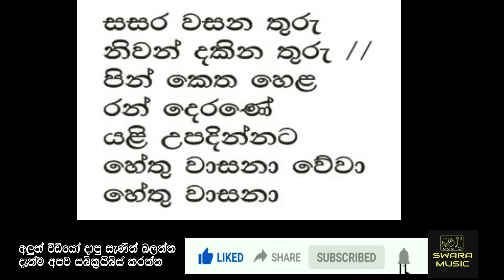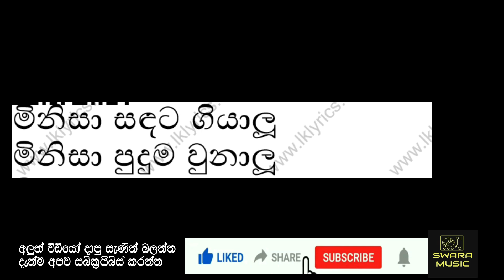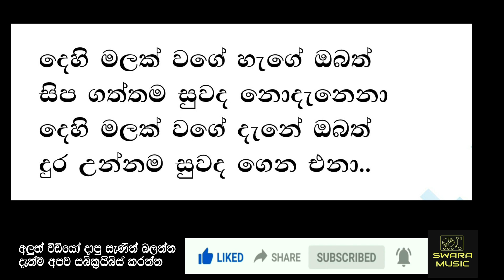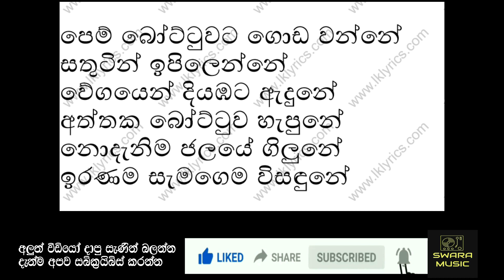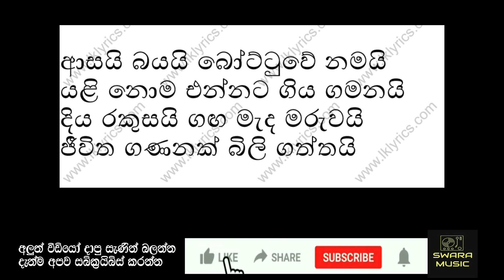sasara wasana thuru purple range karaoke nonstop | with lyrics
sasara wasana thuru nonstop karoke
(without voice)
live band music track

ඔබට අවශ්‍ය ගීත ඇත්නම් අපේ මේල්  එකට ලියන්න